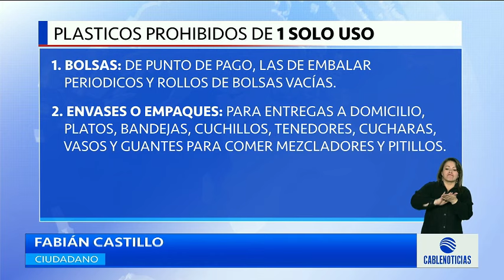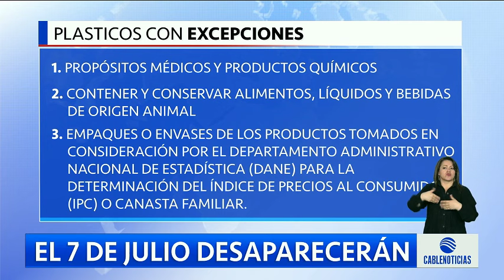Los plásticos de un solo uso que desaparecerán en julio de 2024 en Colombia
A partir del siete de julio un decreto prohíbe los plásticos de un solo uso en el país.